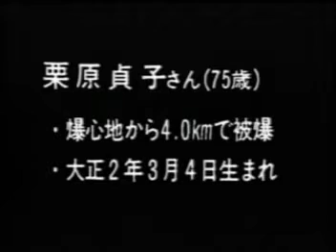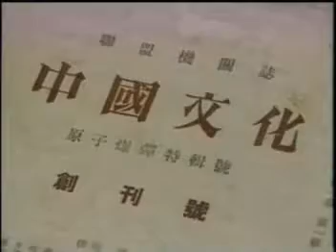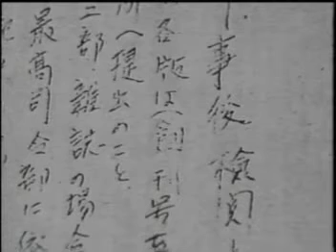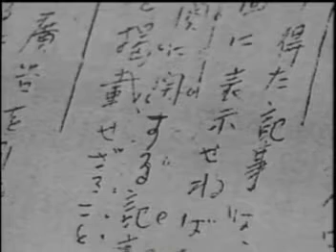栗原貞子【広島平和記念資料館_被爆者証言ビデオ_VS00140】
当時32才。爆心地から4キロの祇園町で被爆した。詩人、栗原さんは戦後一貫して世界の文学者たちと交流、平和を訴えてきた。夫の栗原唯一を助けて昭和21年（1946年）、厳しい言論統制の中で発行した文集「中国文化・創刊号」には、数々の被爆体験記や詩歌が収められている。栗原さん自身もこの中に被爆直後、地下室で生まれた子をうたった詩「産ましめんかな」を発表した。